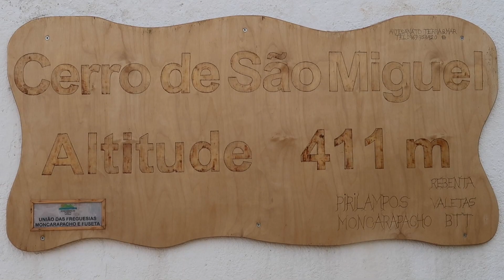Home Away From Home!!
This is just a little montage of what we got up to in Portugal this year. I've been going to Portugal now for about 16 years and it really is my Home Away From Home!!

SC: g-fox100